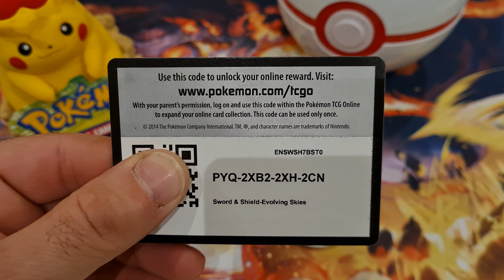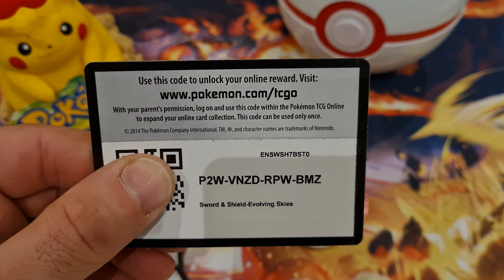Pokèmon free codes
More free codes